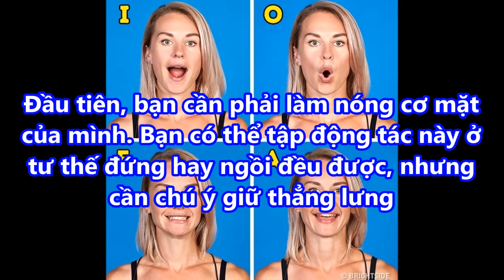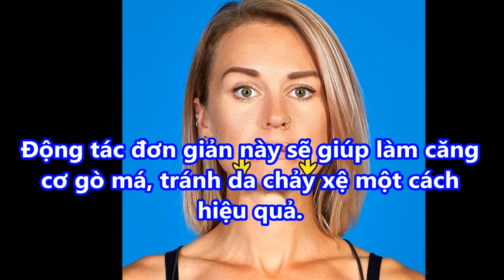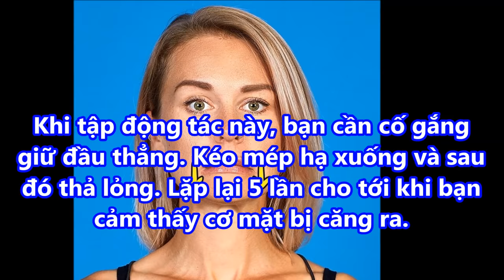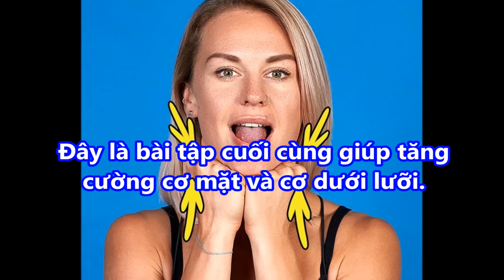KHÔNG cần son PHẤN chỉ VỚI 9 động tác này GƯƠNG MẶT thon gọn TRẺ HƠN 10 TUỔI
KHÔNG cần son PHẤN chỉ VỚI 9 động tác này GƯƠNG MẶT thon gọn TRẺ HƠN 10 TUỔI#suckhoevalamdep,

-  99% phụ nữ “điên cuồng” đi mua oxy già về trị mụn, dưỡng da, làm trắng răng sau khi phát hiện công dụng: